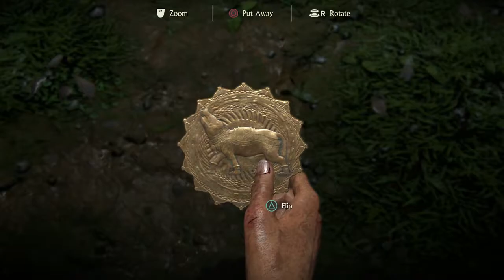Uncharted - The Lost Legacy - Pt. 14